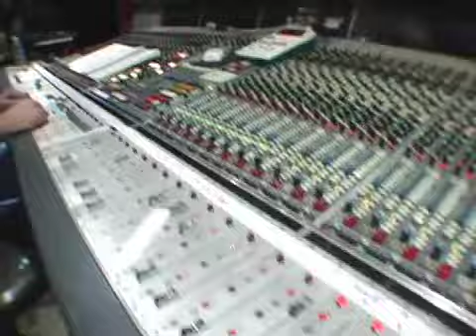Ep. 15 MiG: Video Diary of a Record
MiG at Capitol Records. This is an excerpt from MiG's EPK, showing his sessions at Captiol records with Matthew Wilder and Paul Buckmaster.